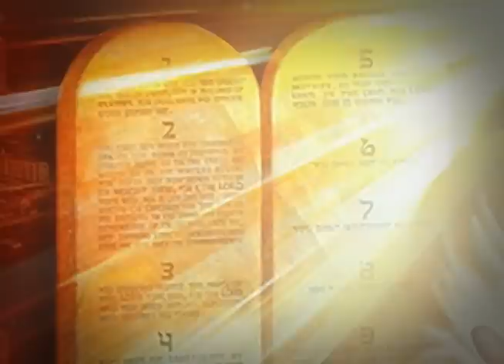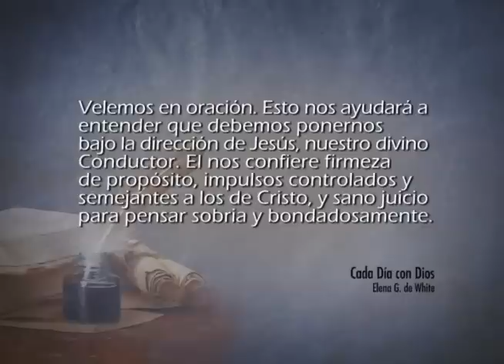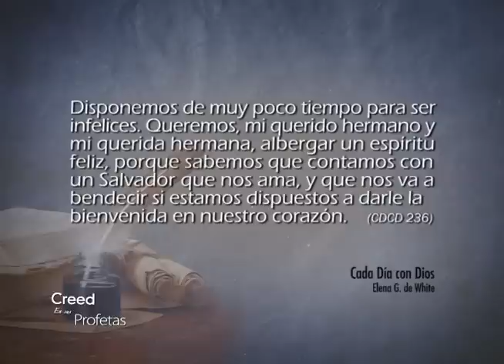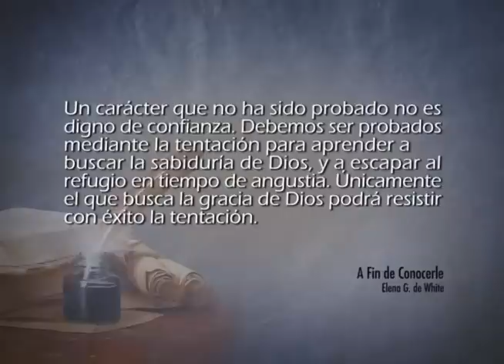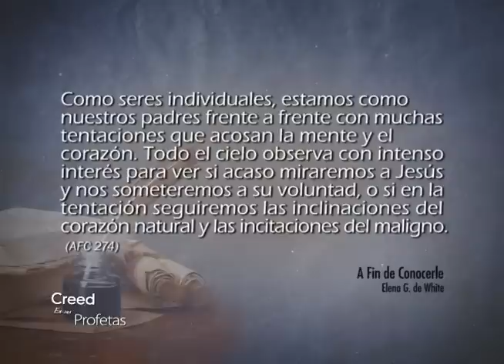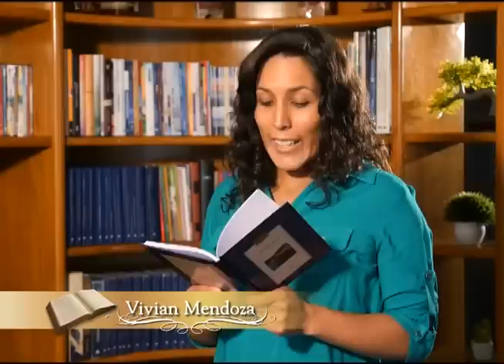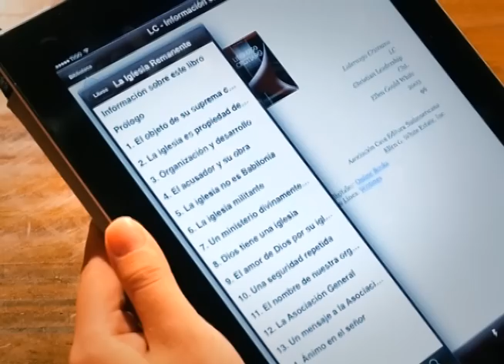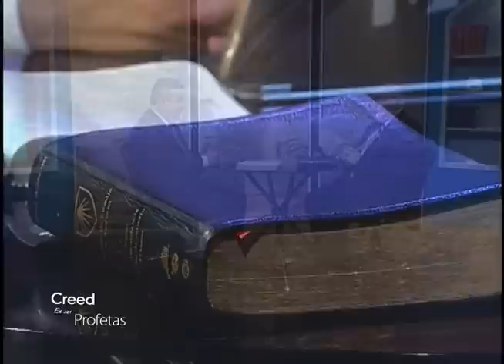Creed en sus profetas - 05/01/2017 - Salmos 66